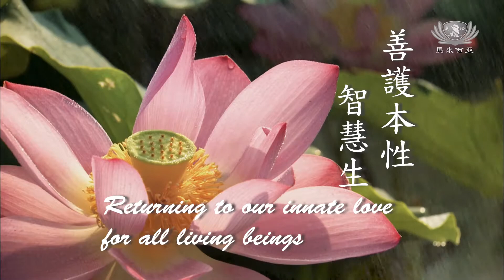【2021法音宣流 Stream of Dharma.58】善護本性智慧生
菜根香、蔬果香，吃了很乾淨，心都很輕安。我們要消災、消弭業障，應該就要先把人心調好。心先放寬，不要貪著口欲，非吃牠不可，放生、護生，愛護生靈，心寬天地寬。